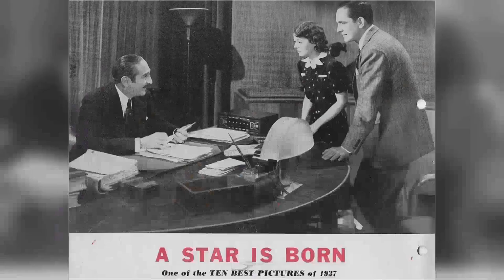Have You Skipped A Star Is Born Movie? A Totally Messed Up Cinematic Symphony: Avoiding the Noise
Janet Gaynor as Esther Victoria Blodgett -
Fredric March as Norman Maine
Adolphe Menjou as Oliver Niles
May Robson as Grandmother Lettie Blodgett
Andy Devine as Danny McGuire
Lionel Stander as Matt Libby
Owen Moore as Casey Burke - Director
Peggy Wood as Miss Phillips - Central Casting Clerk
Elizabeth Jenns as Anita Regis
Edgar Kennedy as Pop Randall - Landlord
J.C. Nugent as Mr. Blodgett
Guinn 'Big Boy' Williams as Posture Coach
Jean Acker as Woman at Preview
Eric Alden as Niles' Assistant
Irving Bacon as Station Agent
Jane Barnes as Waitress #1
Vince Barnett as Otto
Clara Blandick as Aunt Mattie
Wade Boteler as Santa Anita Cop
Sidney Bracey as Burke's Butler
Harry C. Bradley as Niles' Assistant
Lynton Brent as Reporter
Blanche Bush as
Buddy Byron as
Helene Chadwick as Woman at Preview
George Chandler as Deliveryman
Billy Coe as Bartender
Virginia Dabney as
Billy Dooley as Film Crewman with Spray Gun
Dora Early as
Herbert Evans as Burke's Bartender
Rex Evans as
Pat Flaherty as Cuddles
Francis Ford as William Gregory
Trixie Friganza as Mabel
Jean Gale as
Joe Gray as Garcia
Harrison Greene as Chubby Previewer
Carlton Griffin as Cameraman
Jonathan Hale as Judge George J. Parris
Sherry Hall as Court Clerk
Chuck Hamilton as Cop Outside Courtroom
Lillian Harmer as Wardrobe Woman
Grace Hayle as Woman in Funeral Mob
Edward Hearn as Sanitarium Attendant
Leon Holmes as
Robert Homans as Bailiff
Janice Hood as
Kenneth Howell as Milton Rails
Olin Howland as Judd Baker
Arthur Hoyt as Assistant Makeup Artist
Mary Jane Irving as
Michael Jeffers as Boxing Match Spectator
I. Stanford Jolley as Boxing Ringside Spectator
Armand Kaliz as
Eddie Kane as Burke's Party Guest
Matty Kemp as Preview Reporter
Claude King as John
Elaine Koehler as
Carole Landis as Girl in Beret at Santa Anita Bar
Myra Marsh as John's Assistant
Chris-Pin Martin as José Rodriguez
Edwin Maxwell as Vocal Coach
Buddy Messinger as Boy Delivering Fan Mail
Willy Morris as Niles' Secretary
Ferdinand Munier as Burke's Waiter
Marshall Neilan as Bert
David Newell as Sam
Robert Emmett O'Connor as Santa Anita Clubhouse Bartender
Dennis O'Keefe as Burke's Party Guest
Ted Oliver as Santa Anita Cop #2
Renee Orsell as
Franklin Pangborn as Billy Moon
Harvey Parry as Boxer
Osgood Perkins as Otto
Bob Perry as Boxing Referee
Lee Phelps as Bailiff #1
Jed Prouty as Artie Carver
Sally Raynor as
Tom Ricketts as Ray
Adrian Rosley as Makeup Artist
Kathryn Sheldon as Funeral Spectator
Marla Shelton as
Paul Stanton as Academy Award Presenter
Vera Steadman as
Kay Sutton as
A.W. Sweatt as Aleck Blodgett
Margaret Tallichet as Marion
Fred 'Snowflake' Toones as Black Witness
Tommy Tucker as
Leonard Walker as Hollywood Bowl Orchestra Leader
Luana Walters as
Cynthia Westlake as
Gayne Whitman as Grauman's Chinese Theater Radio Announcer
Charles Williams as Hanley
Clarence Wilson as Justice of the Peace